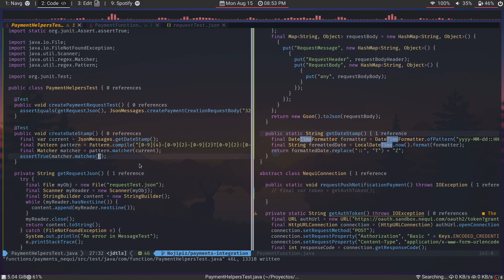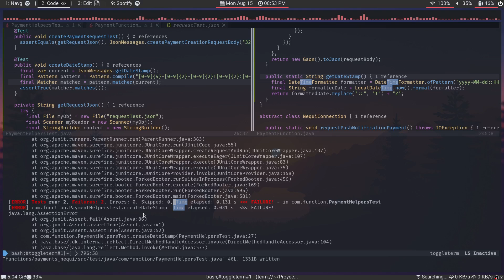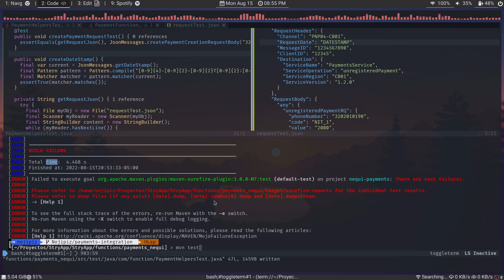My tests don't run! :c | Nvim, Archlinux, i3wm, Java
if you're wondering if there is sensitive information in the video... no, it's just the service testing API information :P